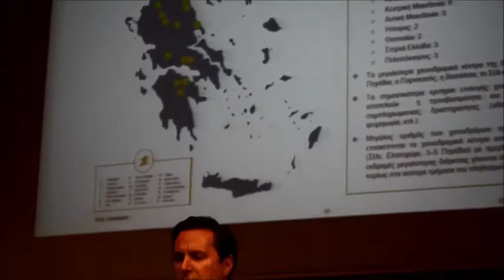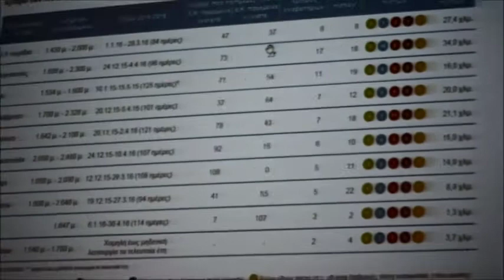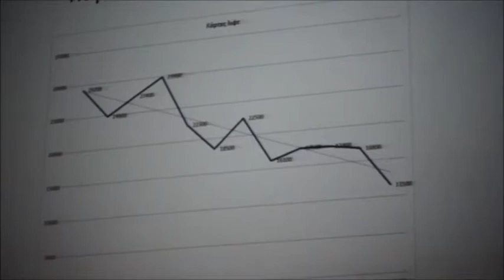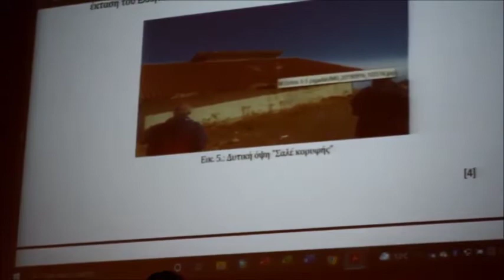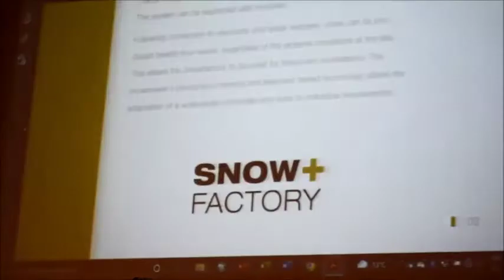Νικόλας Καρανικόλας δήμαρχος Νάουσας 3-5 πηγάδια Νάουσα 2021